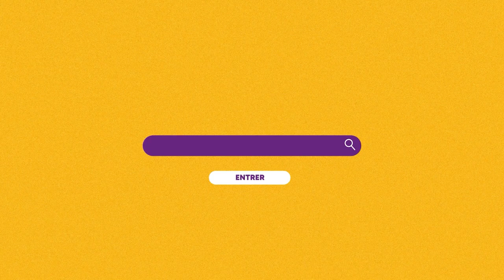Le métier de Responsable Sécurité | Découvrez les coulisses de l’hotellerie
Découvrez les coulisses des métiers de l’hôtellerie 🏨 🗝️🛏️🛁🥘👩🏽‍💼👨🏾‍💼👩🏾‍🍳👮🏽‍♂️👷🏽 et l’essentiel pour comprendre ces différentes professions.

Dans cette interview, M. Kouassi, nous décrit son métier de Responsable Sécurité, Maintenance, entretien. Immersion et inspiration pour tous ceux / celles qui souhaitent travailler dans un hotel en Afrique ou ailleurs !

Ces métiers exigent la passion pour le secteur Hotellerie-tourisme et le sens du service.
Nos remerciements :
Au personnel et Hotel Manager du :
• SEEN HOTEL Plateau - Rue Colomb, Abidjan, Côte d’Ivoire
• NOOM HOTEL Plateau - Boulevard de Gaulle, Abidjan, Côte d’Ivoire
GROUPE MANGALIS

Tu veux avoir une idée de métiers qui te correspondraient ? Passe le test d’orientation gratuit de Edukiya.com

Intéressé(e) par un accompagnement personnalisé pour vous 👨🏾‍🎓👩🏾‍🎓🎓 ou votre enfant 👪🏾 ? ☺️ 💬 Construisons votre projet professionnel via ce lien 👉🏾

Edukiya.com est une plateforme dédiée à l’enseignement supérieur et l’orientation scolaire et professionnelle.